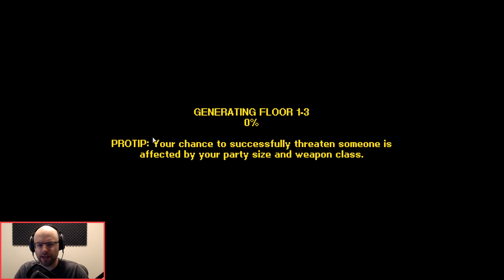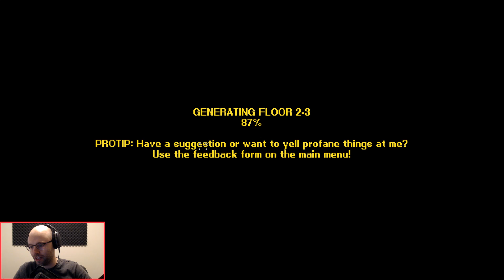Streets of Rogue: Banking [11/?]